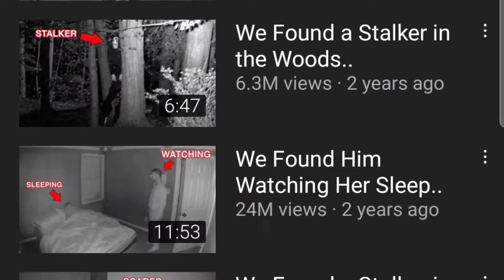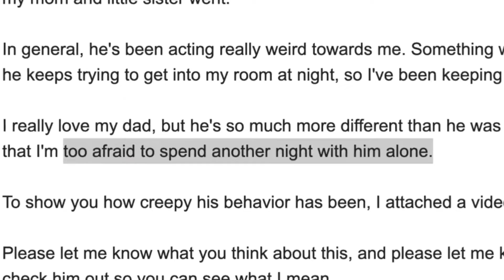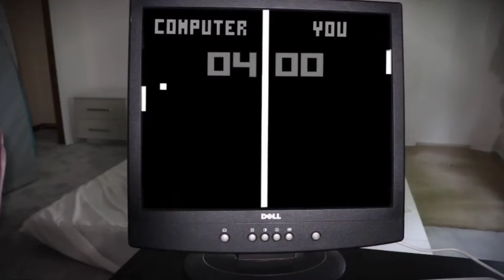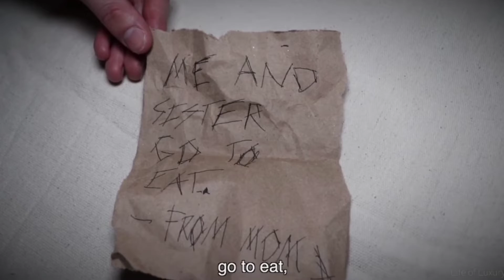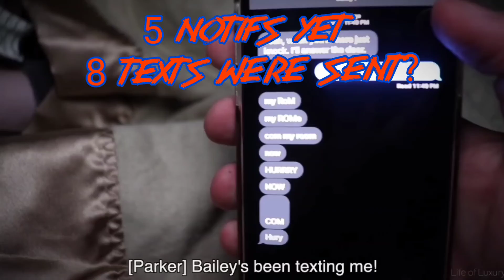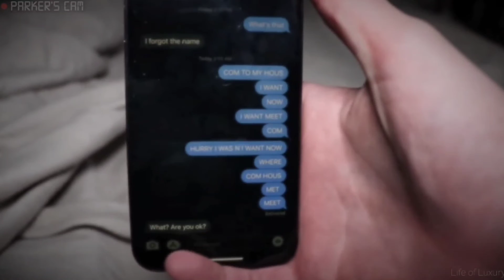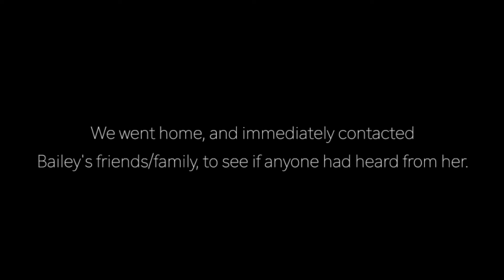The GREATEST Horror Films on YouTuber EVER (S1 E2)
I react to the popular (but cringey) YouTuber Luxary Dark, Hope you enjoy!